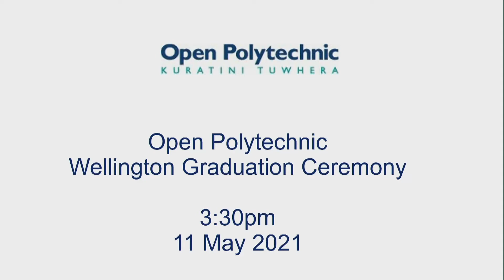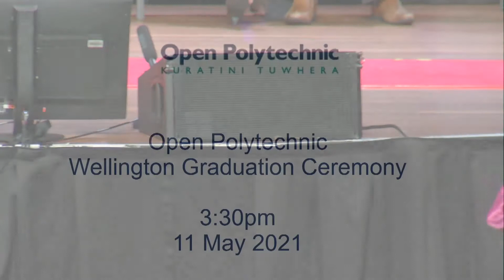11 Wgtn Graduation Bachelor of Social Health and Wellbeing